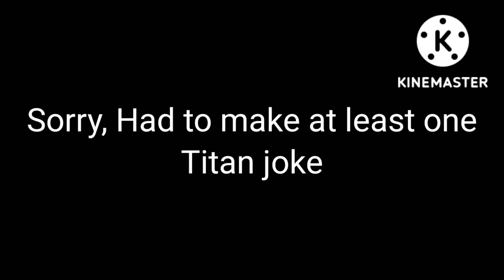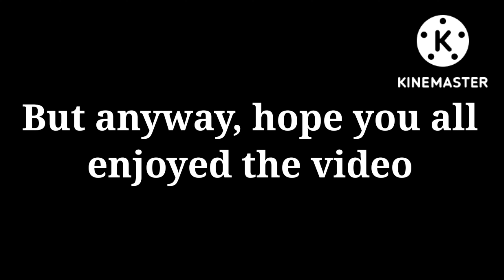Me and the boys v.s gameplay272785 (Ft. PapaGruffalo, Ace_12007, and gameplay272785)